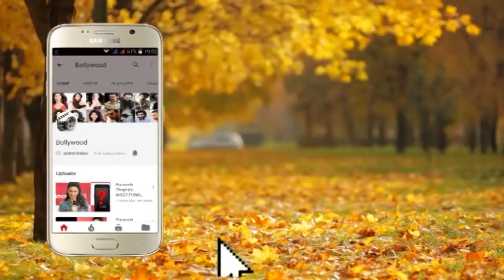Meet Bros At The Book Launch Of Ruchir Saxena's A Life Beyond Love Part 2